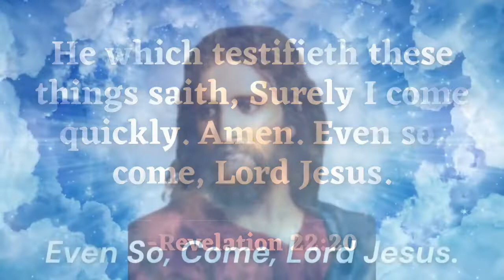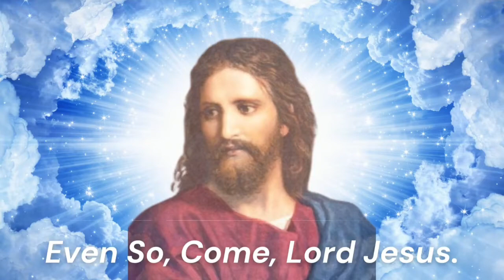Personal Greetings From Keynote Speaker: Pastor Peter Chandler Opening - United Kingdom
2022 Message Believers Global Convention
Keynote Speaker: Pastor Peter Chandler - United Kingdom
Sunday August 28th to Sunday Sept 4th
8 Days
Ministers from around the Globe!